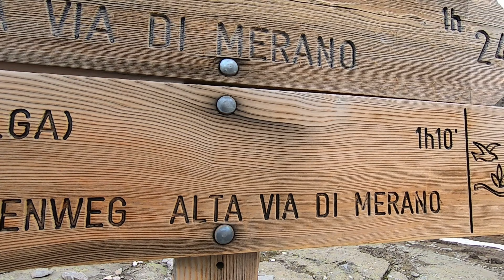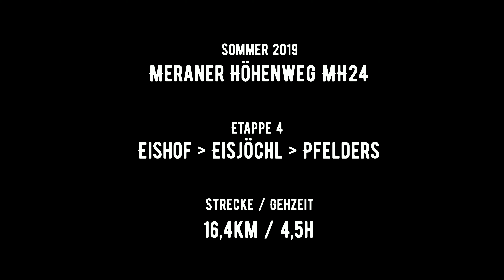*Meraner Höhenweg Etappe 4* - *Südtirol 2019* - *Do not rock the gondola*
Diesmal nehme ich Euch mit in meinen Sommerurlaub 2019.

Der Meraner Höhenweg (MH24) umrundet auf 100 km das Bergmassiv  der Texelgruppe in Südtirol und bewältigt dabei rund 6000 Höhenmeter im Auf- und Abstieg.
Der Rundweg besteht aus einem nördlichen und einem südlichen Teil, die sich landschaftlich und wegetechnisch unterscheiden. Der Nordabschnitt erfordert Kondition für hochalpine Touren, wobei der südliche Abschnitt meist unterhalb der Waldgrenze verläuft und auch von ungeübten Wanderern problemlos begangen werden kann.
Höhepunkte auf dem Weg sind die Überschreitung des Eisjöchels auf ca. 2900m, sowie die Durchquerung der 1000-Stufen-Schlucht.

Für meinen Thru-Hike habe ich mich für die 6-tägige Variante im Uhrzeigersinn entschieden mit Start und Ziel am Hochmuth oberhalb von Dorf Tirol.

In diesem Video nehme ich Euch mit auf die 4.Etappe vom wunderschönen Eishof über das Eisjöchl bis nach Pfelders.

Alle Wanderungen unternehme ich im Rahmen meines privaten und unkommerziellen Wanderblogs. Unter dem Namen „DO NOT ROCK THE GONDOLA“ schreibe ich seit 2014 Erfahrungsberichte und schneide neuerdings auch kleine Videos von meinen Abenteuern.

Ich freue mich immer über Kritik und Anregungen in den Kommentaren und natürlich auch über ein Like oder Abo.